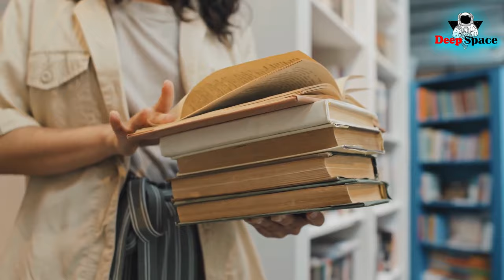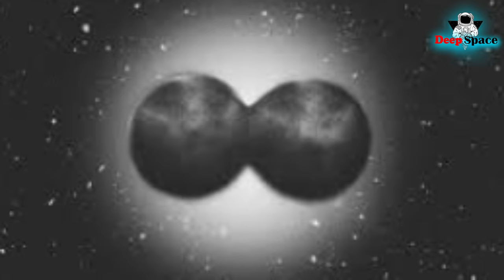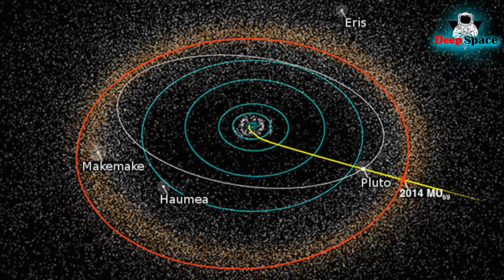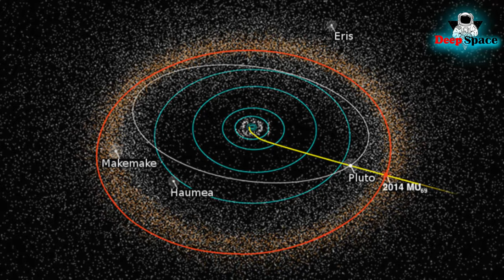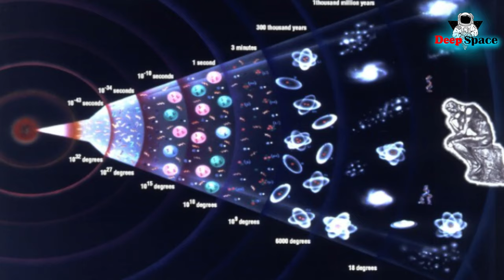अंतरिक्ष के अनसुने रहस्य | Antariksh ke Bhayanak Rahasya | Mysterious Facts of Space